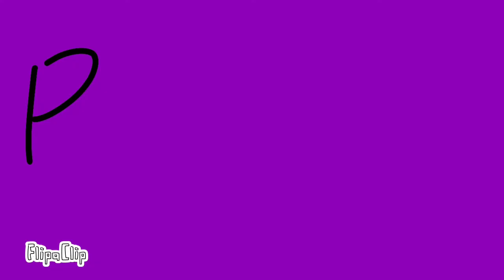Peril WoF Animation Meme- Fireball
Original by Incredi_Beau